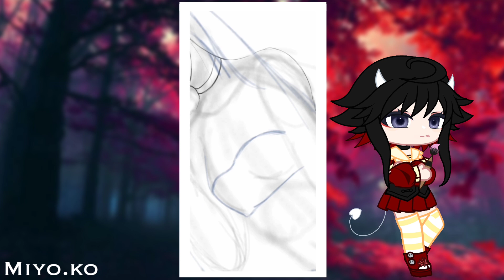Арт на конкурс | Gacha Club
【Tools】
Character: @BodyCamHD

【Music】
Name:Bitter Choco Decoration;
Artist: miyashita yuu;